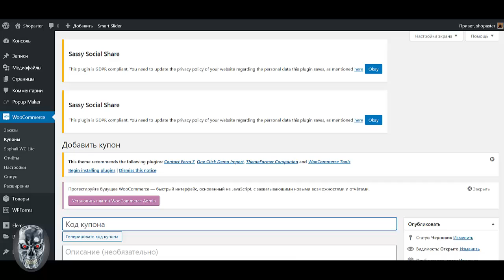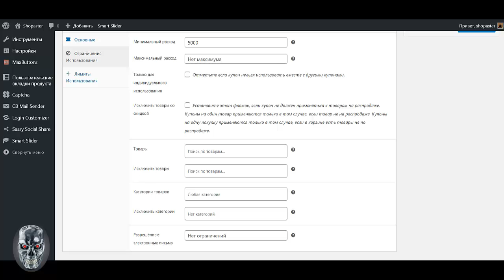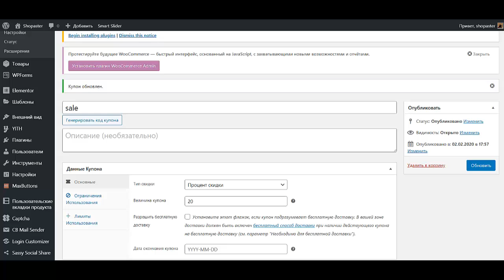Урок №22 Как создать интернет магазин самому бесплатно пошаговая инструкция Создать интернет магази